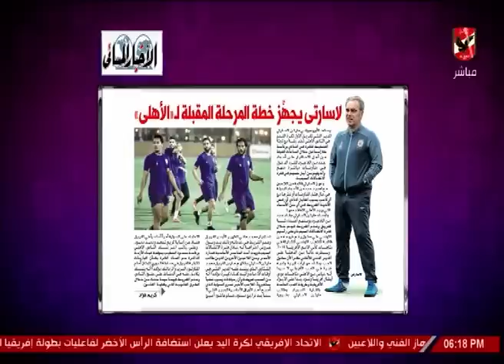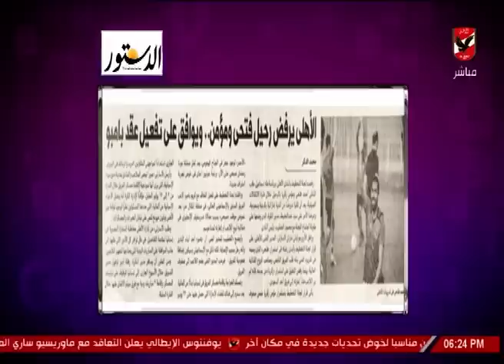حلقة كلام فى الميديا 16-6-2019